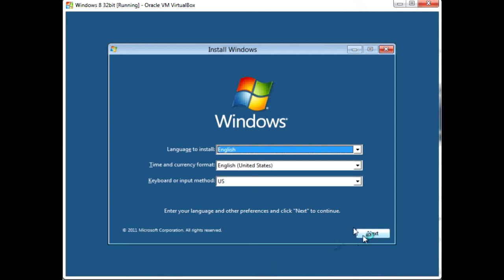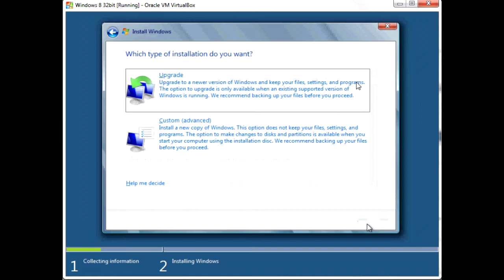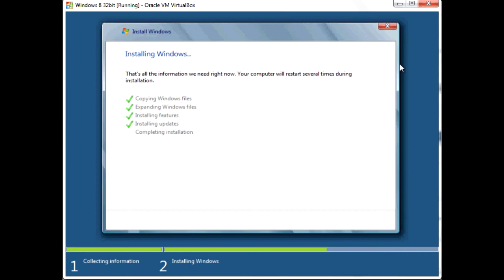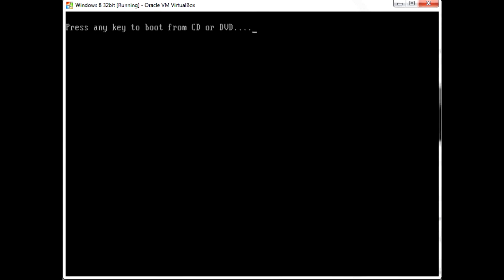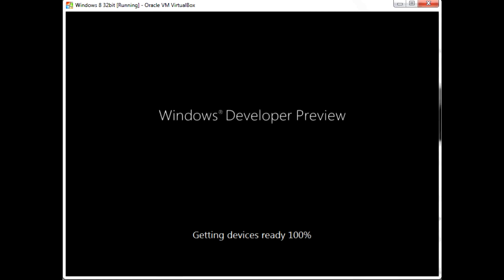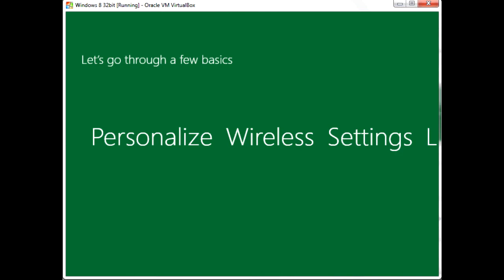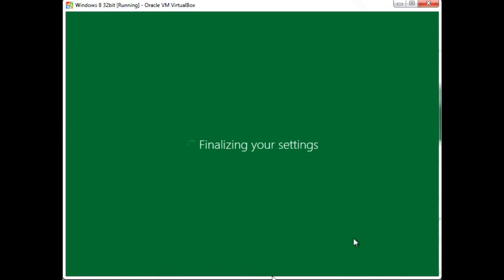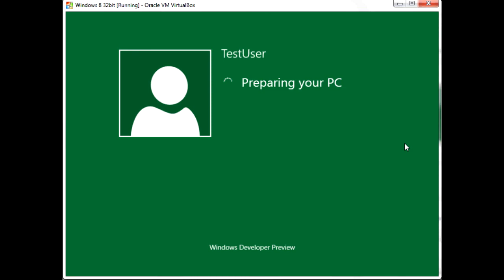Windows 8 Series: Part 1 - Real-time Installation (+ correct settings VirtualBox)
Windows Developer Preview (ENG)

Real-time installation, one shot.